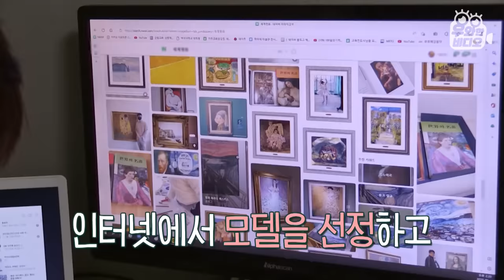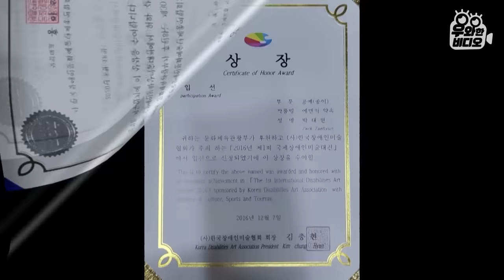화가 앙리 마티스의 한국판, 자폐스펙트럼 장애를 가진 색 테이프 화가의 Colorful한 작품 보러 오세요~┃Colorful Tape Art by Autistic Artist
특이한 그림이 있다는 제보!
집안 곳곳에 Colorful~ 한 그림들이 가아득 한데
그림의 정체는 바로 색 테이프!
이런 그림을 그려낸 주인공은 자폐스펙트럼 장애를 가지고 있는 박태현 씨인데요!
보고, 경험하고, 상상하는 것들을 모두 색 테이프로 멋지게 그려내는데,
그리는 방법이 특이하다?
밑그림 하나도 없이 오로지 붙이면서 형태를 주는 형식으로 그린다는데요
거기다 작품을 전시까지 할 정도의 어마어마한 태현 씨의 그림 실력! 영상을 통해 확인해 볼까요?